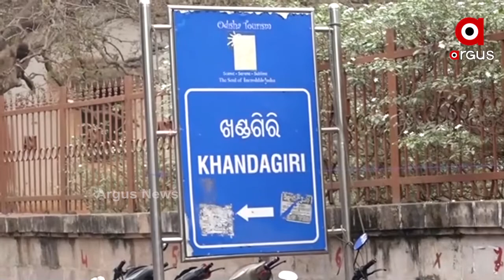ଆରମ୍ଭ ହେଲା ପବିତ୍ର ଖଣ୍ଡଗିରି କୁମ୍ଭମେଳା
ମା ବାରଭୁଜାଙ୍କ ପୀଠରେ ଗତକାଲି ଠାରୁ ଆରମ୍ଭ ହୋଇଛି ପବିତ୍ର ଖଣ୍ଡଗିରି କୁମ୍ଭମେଳା । ଧ୍ୱନି ପ୍ରଜ୍ଵଳିତ ସହ ଆରମ୍ଭ ହୋଇଥିବା ଏହି ମେଳା ଦୀର୍ଘ ୯ଦିନ ଧରି ଚାଲିବ । ହୋମଯଜ୍ଞ ସାଙ୍ଗକୁ ହେବ ଗୀତା, ଭାଗବତ ଓ ଚଣ୍ଡିପାଠ... ମେଳାରେ ଏକାଠି ହୋଇଛନ୍ତି ରାଜ୍ୟ ତଥା ଦେଶର କୋଣ ଅନୁକୋଣରୁ ସାଧୁସନ୍ଥ ...
ଅଧିକ ଖବର ପାଇଁ ଡ଼ାଉନଲୋଡ କରନ୍ତୁ “Argus News” ଆପ୍